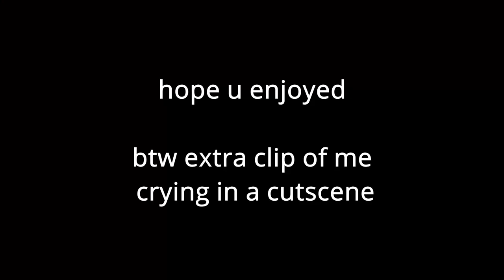Nightlight is NOT very good for this...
yes i upload hi